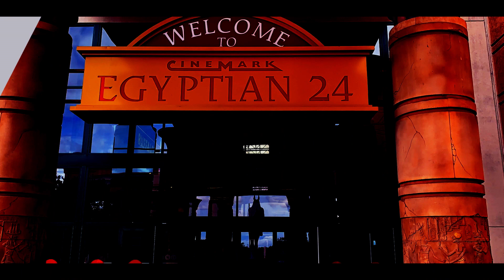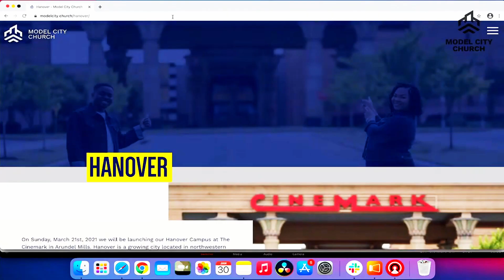Model City Church | Hanover Campus Launch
Together, we find strength to live with courage. We discover freedom from whatever holds us back. Together, we shine as a beacon of hope - a city on a hill - for the world to see. Together, we are Model City Church. ⠀
We invite you to join us as we launch our Hanover campus at The Cinemark, Arundel Mills on Sunday, March 21st at 9:30am. Can’t wait to see you! ⠀